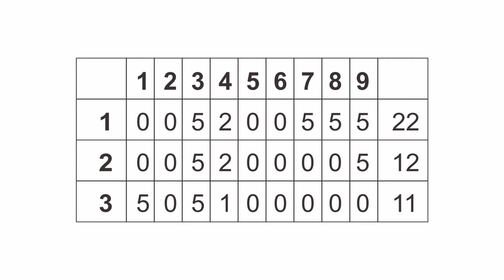STRA Trails Round 3: Rockcrusher Farm 15.Apr.2023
Saturday round

In 2023 I am documenting my return to trials riding after my last time riding with the club back in 2009. I'm slowly remembering things!

You can find out more about the Southeast Trials Riders Association at stratrials.com

00:00 Intro
02:03 Loop 1 and section walkthroughs
22:27 Loop 2
30:10 Loop 3
41:47 Wrap up